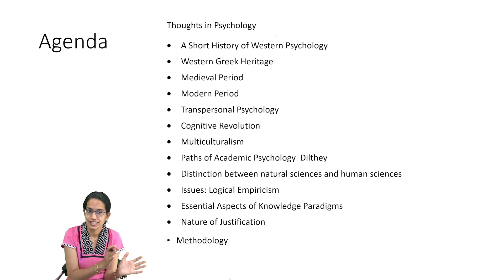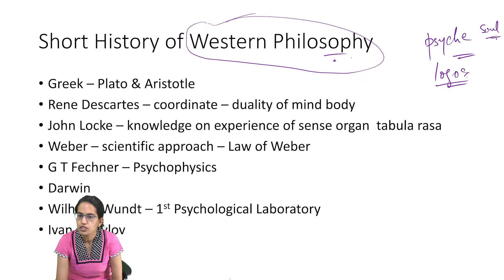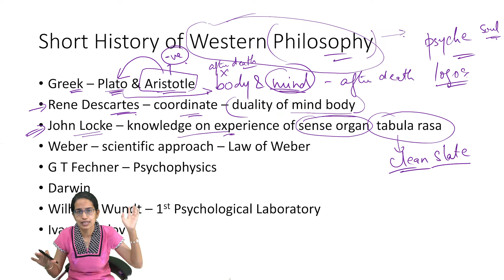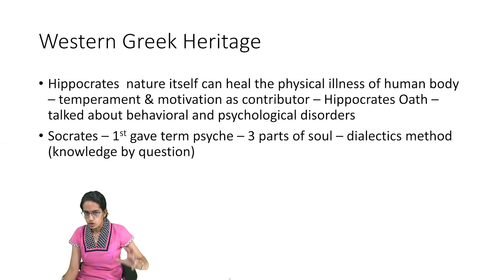Short History of Western Philosophy - Part of Psychology Video Course @doorsteptutor.com UPSC NET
NTA NET Psychology -

short story of western philosophy, upsc exam preparation, upsc topic-wise preparation, psycology doubt solution, western philosophers